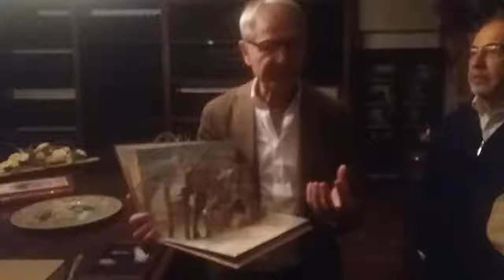Sala Vecchie Annate Marchesi di Barolo